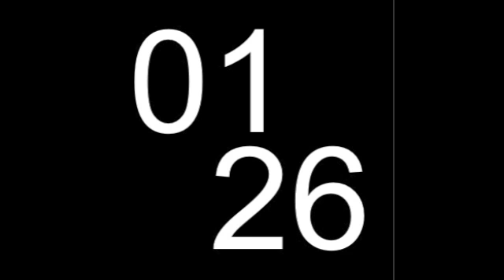365 Farts Challenge - Week 39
Week Thirty-nine in Review

It is with pride that the Master has accepted the 365 Farts Challenge: to share a fart every day for one year.

If you want to see each new fart soon after creation please visit the Master's website.